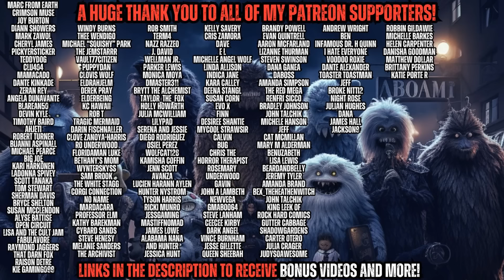The CURSE of UNRIVALED Talent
Written by Rene Rehn (u/rehnwriter on reddit)

Check out the author's new book HERE:

Music By Myuu, Jesse Gallagher and Jimena Contreras from YouTube Studio library